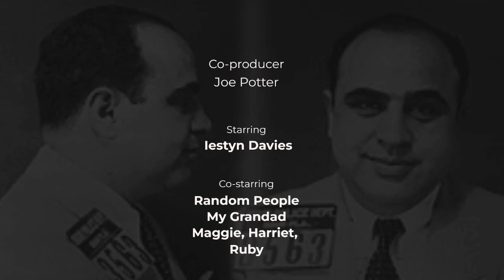WJEC GCSE History | Crime & Corruption- Al Capone's Prohibition | The USA: A Nation Of Contrasts.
This WJEC GCSE History video explores the 1920s, also known as the Roaring Twenties, and the impact of Prohibition on American society. It delves into the life of Al Capone, his criminal empire, and the conflicting elements that constituted America during this period. The documentary provides insights and context for the WJEC test, covering important issues like organised crime, making it an ideal choice for GCSE History students.

Video Chapters:
00:00 - Introduction
00:35 - Early Life of Al Capone
01:11 - Prohibition
02:19 - The Rise of Chicago
04:25 - The Chicago Outfit
05:54 - Crimes led by Gangs
09:13 - Decline of Al Capone
11:57 - Conclusion
13:24 - Bloopers